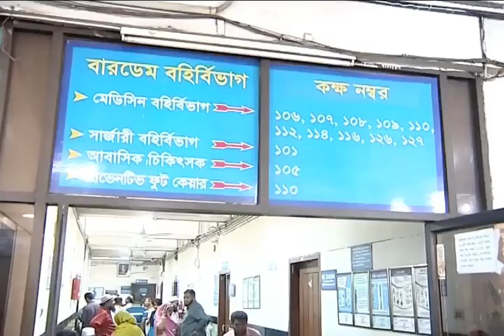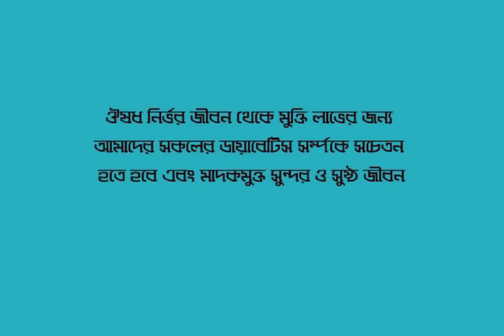ডায়াবেটিস সচেতনতা দিবস ২০১৮ (ডা. আলমগীর মতি)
ডা.মুকুল-০১৭১২৫৬১৬৭৯
ডা.হানিফ-০১৭১৫২২৯৩৪৭
ডা.আসমা-০১৬৮১৩৫৫০৮৬
ডা.জুয়েল-০১৭১৬৫৬৪১০১